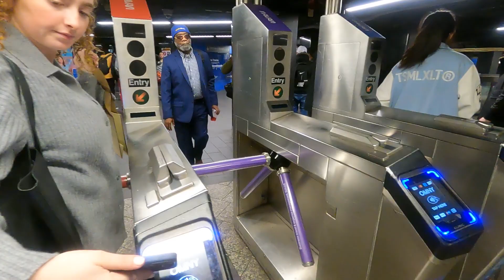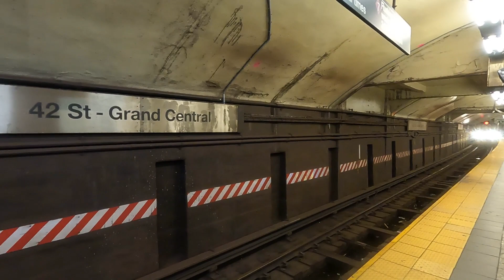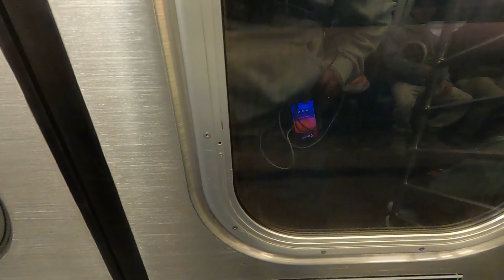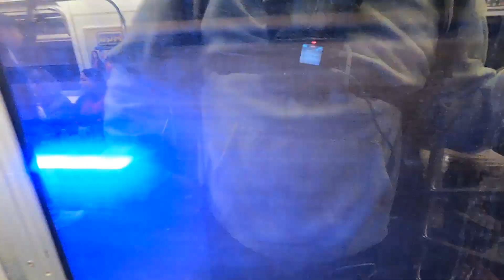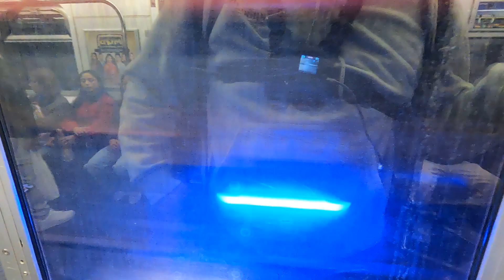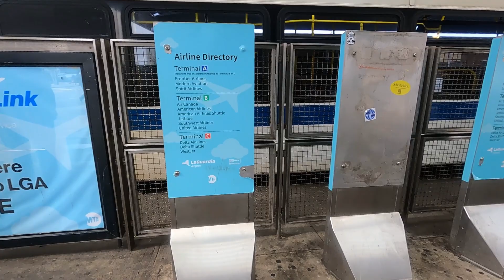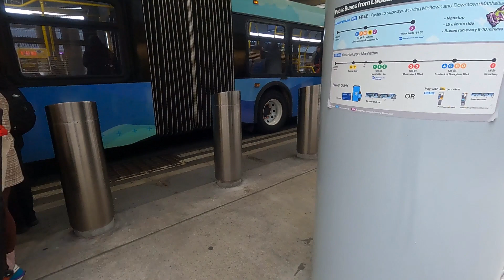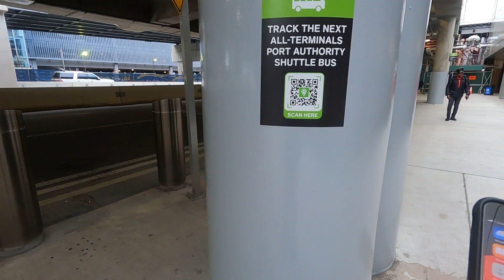MTA Subway & Bus POV Walk - Grand Central-42nd Street Station To LaGuardia Airport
Grand Central-42nd Street Station to LaGuardia Airport via 74th Street-Broadway Station using the Q70 LaGuardia Link which is a free Select bus service route linking the 7 Flushing Local Line making express stops to LaGuardia Airport. The end of the video also shows a tour around LaGuardia Airports Terminal C and B which has been recently rebuilt replacing the old outdated terminals.